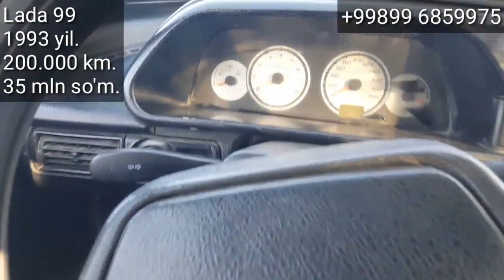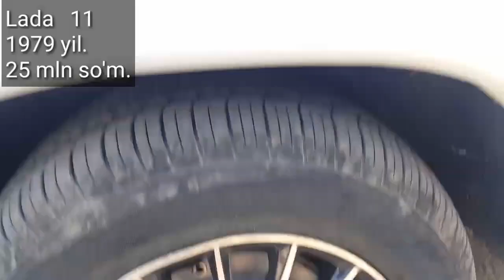Denov Moshina Bozori, 27 - Sentyabr, 2020 yil 2 - qism.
..Assalomu alaykum.